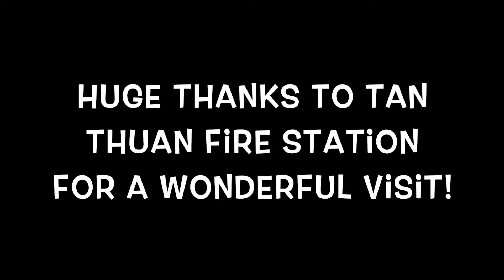Fire Station Visit {Oct 2019}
Our annual visit to the Tan Thuan Fire Station, District 7, Ho Chi Minh City.